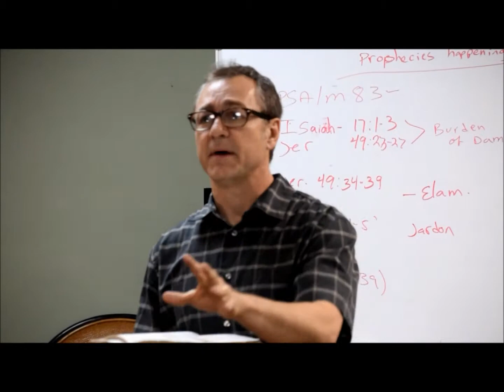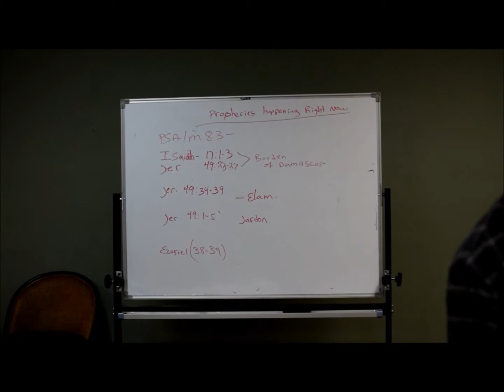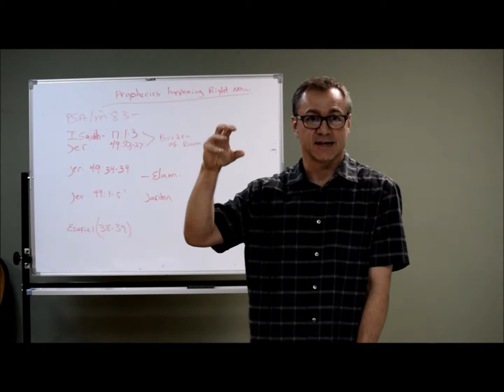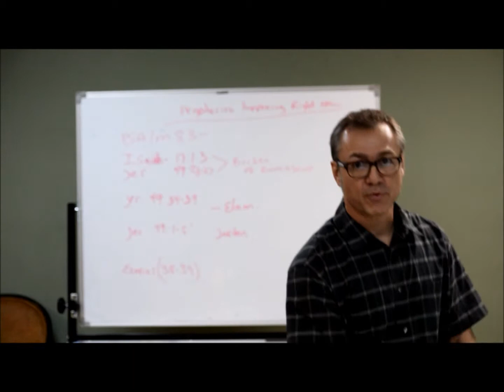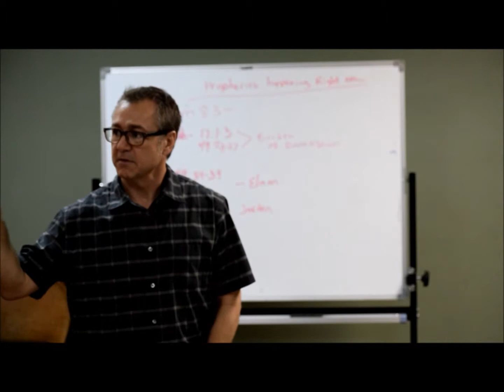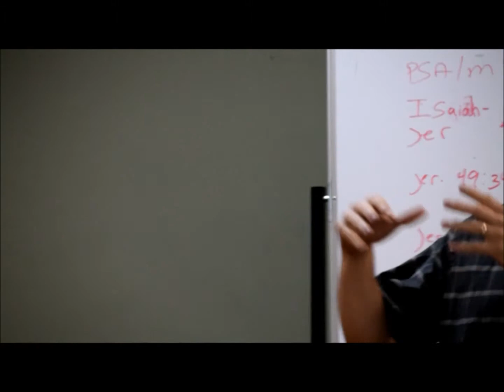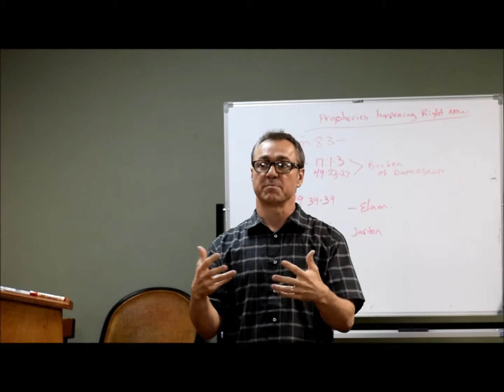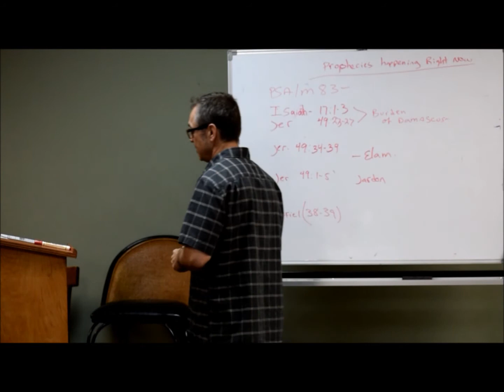PART 15 PASTOR RIC FEHR BIBLE END TIMES TEACHING 02 29 16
Pastor Ric Fehr from Living Waters Christian fellowship in Sparks, Nevada teaches us about what the Bible has to say about the End Times. Pastor Ric’s extensive and insightful knowledge of the books of Daniel, Jeremiah, Ezekiel and Revelation will help you understand some of the Bible’s most complex teachings.